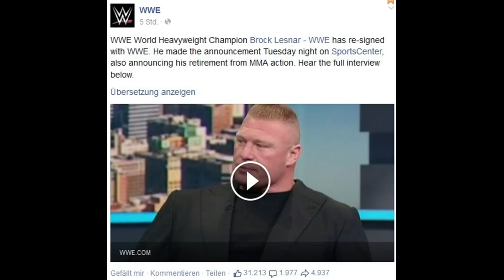Lesnar Face Turn bei WM - Split mit Heyman - Finn Bálor Main Roster (Wrestling News Deutsch/German)